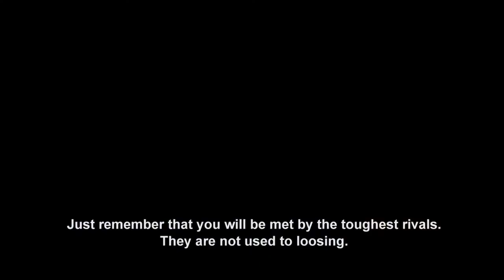Nurmoo - Shout from the plain - Teaser Trailer 1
Nurmoo - Shout from the plain (2009) -Teaser Trailer 1 A Film by Harri J. Rantala, music by Tapio Ylinen